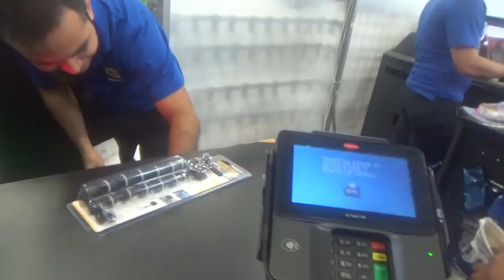INSIDE BESTBUY VLOG